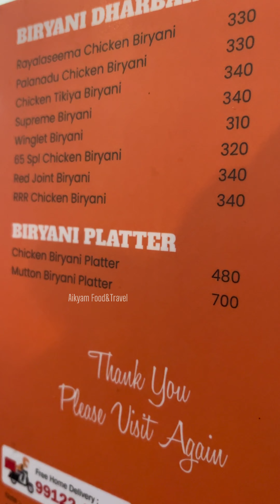బిర్యాని దర్బార్ లో మటన్,చికెన్ బిర్యాని🥲foodie